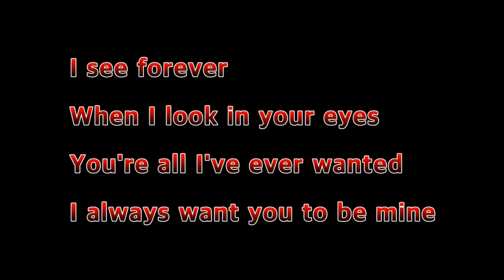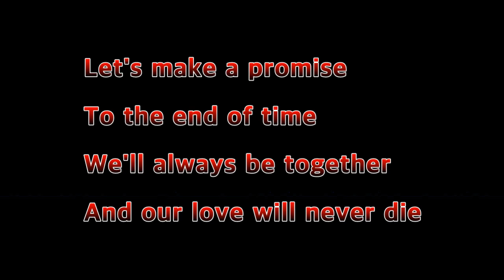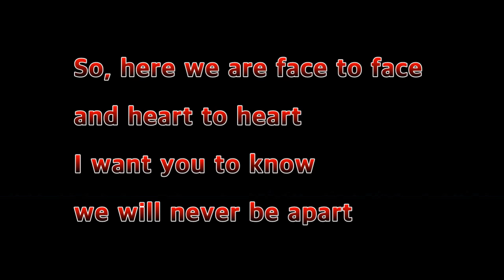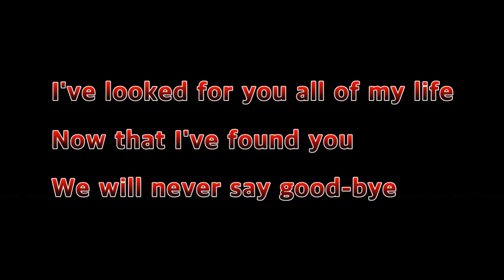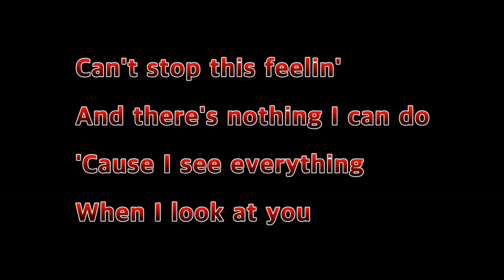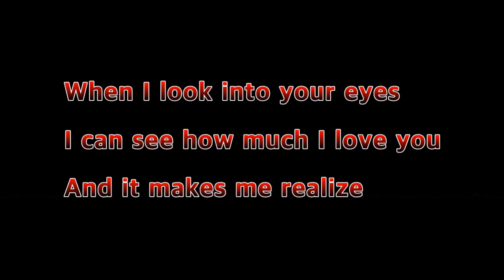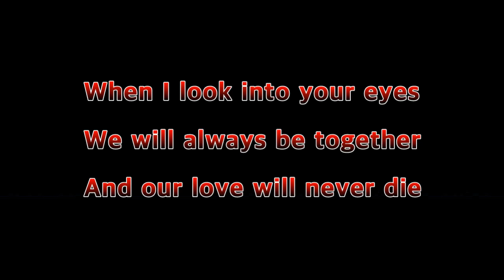When I Look Into Your Eyes - Firehouse(Lyrics)